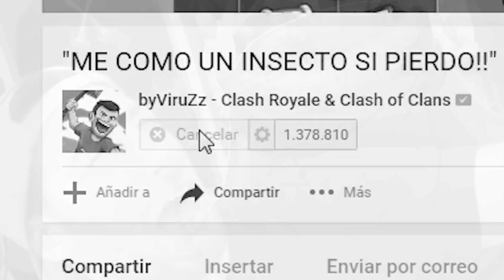¡¡EL RETO MAS DIFICIL DE LA HISTORIA!! TODO HECHIZOS EN CLASH ROYALE! | Clash Royale Troll!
¡Mi reto MÁS COMPLICADO de Clash Royale: todo hechizos vs. nivel 9! E incluyo CÓMO CONSEGUIR GEMAS GRATIS!
• MI LIBRO. MI LIBRO. MI. LIBRÓ!
Consigue MILES DE GEMAS GRATIS para Clash Royale!

► ¡EL SECRETO DE MI DENIGRANCIA!

► DIRECTOS DENIGRANTES RIGHT NOW!

► MÁS BYVIRUZZ!
• ¿Quieres saber cuándo subo vídeo?